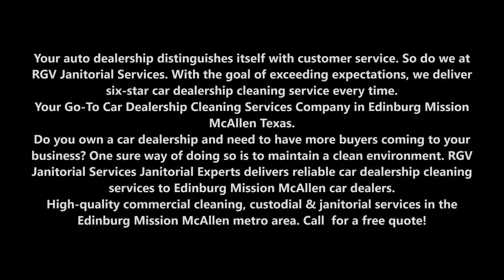Auto Dealership Cleaning Services and Cost Edinburg Mission McAllen TX | RGV Janitorial Services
Your auto dealership distinguishes itself with customer service. So do we at RGV Janitorial Services. With the goal of exceeding expectations, we deliver six-star car dealership cleaning service every time.
Your Go-To Car Dealership Cleaning Services Company in Edinburg Mission McAllen Texas. Do you own a car dealership and need to have more buyers coming to your business? One sure way of doing so is to maintain a clean environment. RGV Janitorial Services Janitorial Experts delivers reliable car dealership cleaning services to Edinburg Mission McAllen car dealers.
High-quality commercial cleaning, custodial & janitorial services in the Edinburg Mission McAllen metro area. Call  for a free quote!

THE BEST CAR DEALERSHIP CLEANING SERVICES IN EDINBURG MISSION MCALLEN TX
GET A FREE QUOTE ON YOUR CAR DEALERSHIP CLEANING NEEDS

If you are looking for car dealership cleaning in Edinburg Mission McAllen TX we can help. With years of car dealership cleaning experience in Edinburg Mission McAllen, our top rated commercial cleaning professionals are the company for you. Our friendly Edinburg Mission McAllen staff has years of experience on the job. Our friendly office cleaning team has years of experience on the job.
SOME OF OUR OFFICE CLEANING BENEFITS ARE:
On site supervision to inspect all services
English speaking crews
Customer service available 24/7
Detailed task schedule per your needs
Quality Control systems to maintain the consistency of service throughout your facility

Tell us about your commercial cleaning needs, and we will get right back to you with estimates and the best options.
• Car Dealership Cleaning Checklist
• Car Dealership Cleaning Contract
• Car Dealership Cleaning Services
• Cleaning A Car Dealership
• Car Dealership Cleaning Bid
• Cleaning Dealerships
• How Much To Charge To Clean A Car Dealership
• Commercial Cleaning Services Edinburg Mission McAllen

Best Auto Dealership Cleaning Services in Edinburg Mission McAllen TX
FEE ESTIMATES!